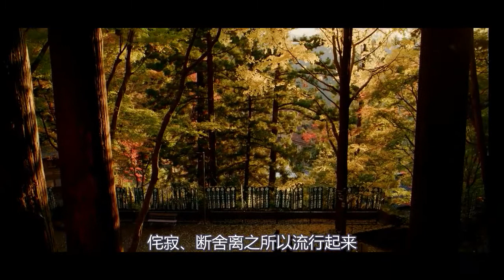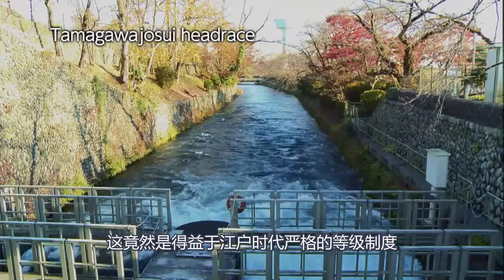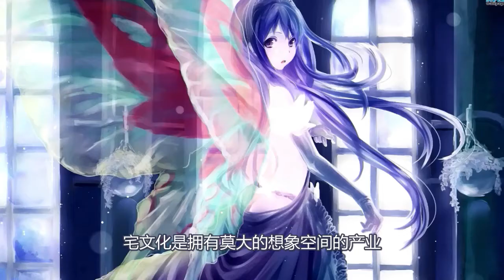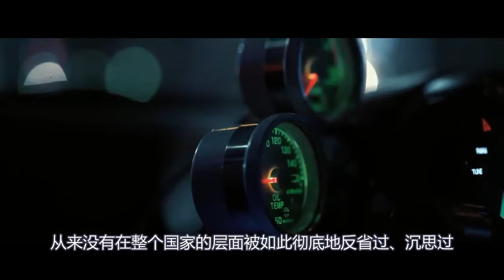秒速五厘米的日本，精益狂魔和赛博朋克帝国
这个世界上最成功的企业，苹果公司，以其极简主义风格的科技产品而著称于世，然而，你知道乔布斯的产品设计灵感是从哪里偷来的吗？我想你应该猜到了，乔布斯是日本禅宗的修行者，“偷”这个词，是乔布斯的原话，代表的是他对自己的审美品位的源头的尊敬，谦卑地把自己当成小偷。现代科技三大流派，美国、德国和日本，日本以其独特的美学打动人心，今天我们就来聊聊它。